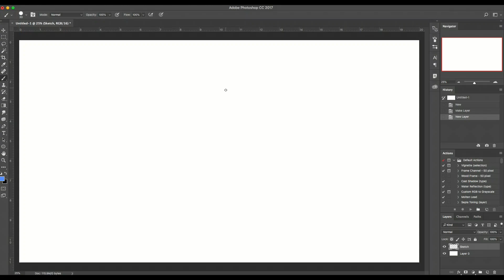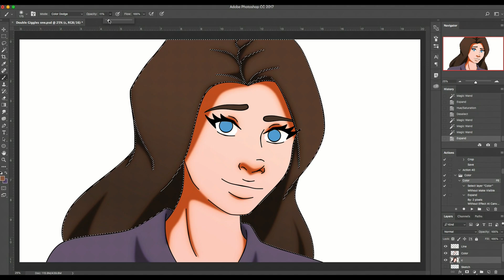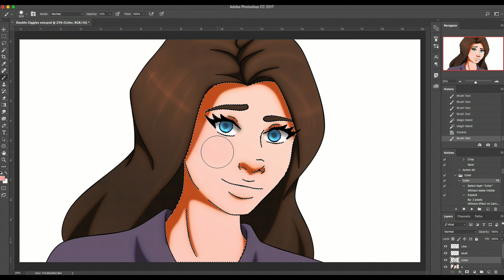Drawing Giggles Giggles as a Cartoon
Forever ago Giggle Giggles suggested I draw her, and I had kind of forgot about the suggestion list I was keeping haha. So here she is, drawn in my style at last. :)
She's changed her hair color to brunette, which is why I didn't draw her as a blond like her profile pic.